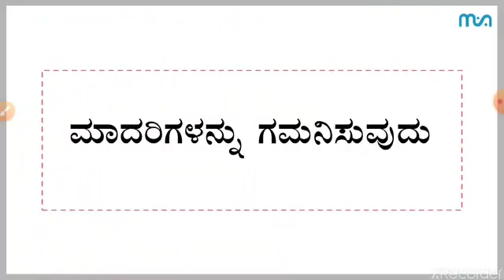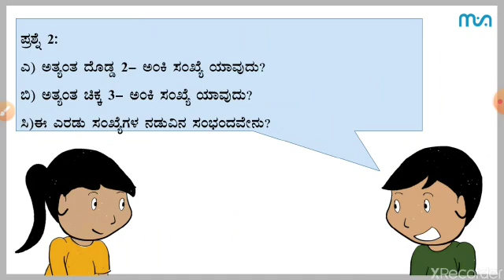Class 6th Maths | Knowing our Numbers (ಸಂಖ್ಯೆಗಳನ್ನು ತಿಳಿಯುವುದು) - part 2 | Kannada | Meghshala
The lockdown seems to have unleashed innovativeness in some teachers. Shruti Suppannavar, a teacher from GHPS Yallurwadi, Belagavi district, has converted a Meghshala lesson into a video and posted it on Whatsapp to continue teaching his students.